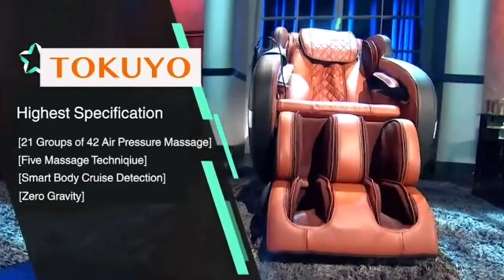Sewa kursi pijat 083872490010 Rental Games Aneka Wahana Permainan Anak Untuk Berbagai Acara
info lengkap sewa kursi pijat, partisi, dekorasi, booth pameran, game centre, wahana permainan untuk berbagai acara bisa wa ke 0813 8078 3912
atau klik
Meriahkan berbagai acara yang di selenggarakan dengan aneka permainan serta rest atau relax area yang menyediakan kursi pijat untuk pengunjung agar bisa bersantai.

Sementara hanya melayani pesanan untuk acara di jakarta bogor depok bekasi tangerang karawang dan sekitarnya.

Event yang sering kami ikuti seperti acara gathering di kawasan sentul bogor dan berbagai lokasi wisata lainnya
Pameran dan promosi produk serta beragam acara di kawasan dharmawangsa, scbd, senayan, jiexpo prj jakarta fair kemayoran, hotel convention centre, ice BSD dll